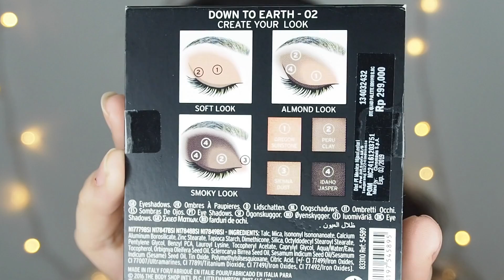The Body Shop One Brand Tutorial // Valentine's Makeup Look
//Products Mentioned//

//FAQ//
I’m Indonesian
Camera: Canon 6D, Olympus OM-D E-M5 Mark II
Age: 21